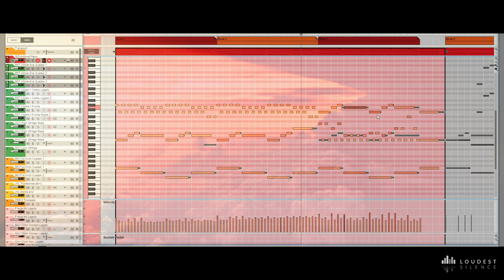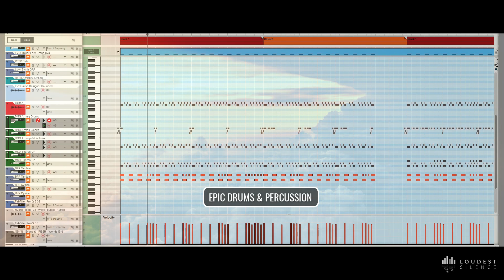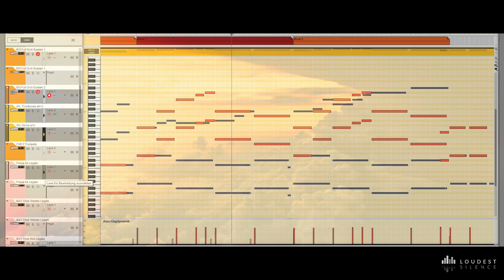DARK MASS | Epic Cinematic Dark Music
Photo by Arto Marttinen on Unsplash